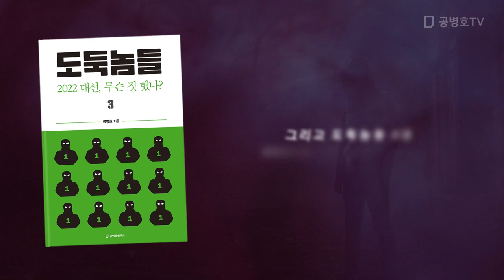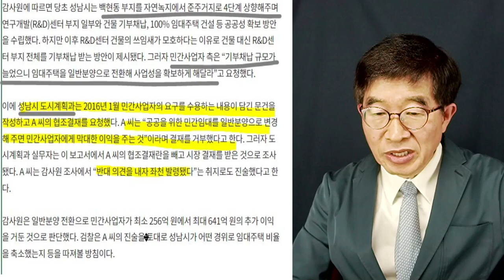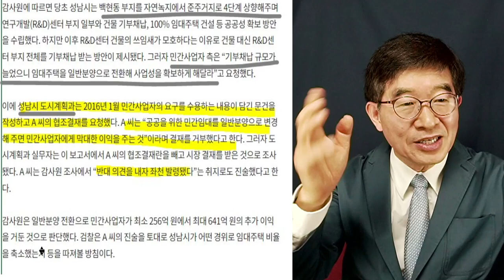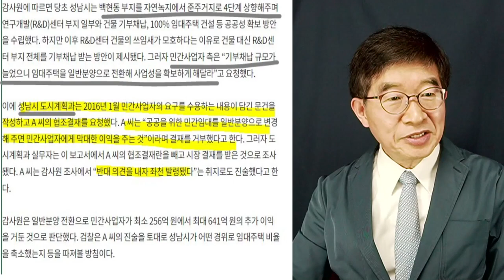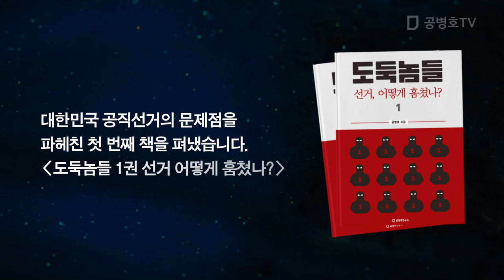끝까지 거부한 성남시 공무원 / 결국 좌천당하다 / 성남시에서 일어난 일 [공병호TV]